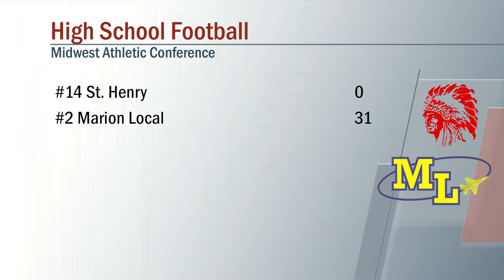St Henry vs Marion Local Football